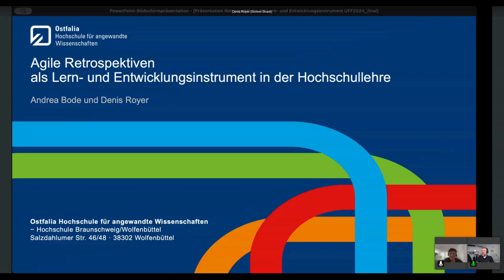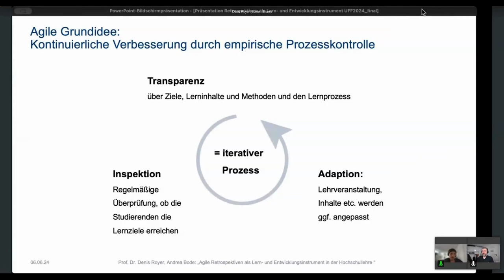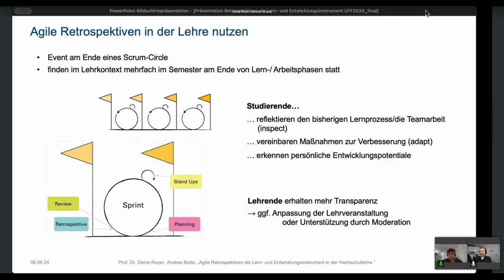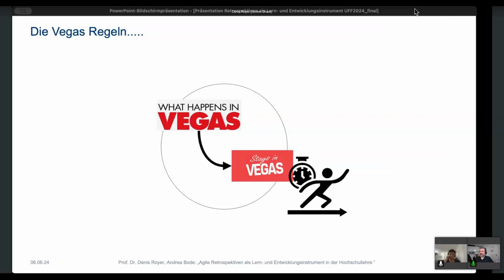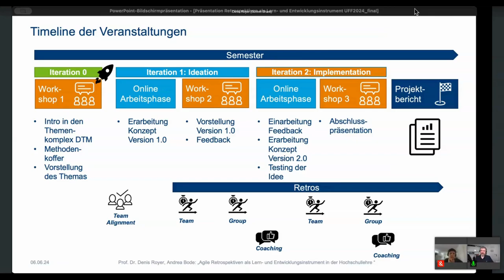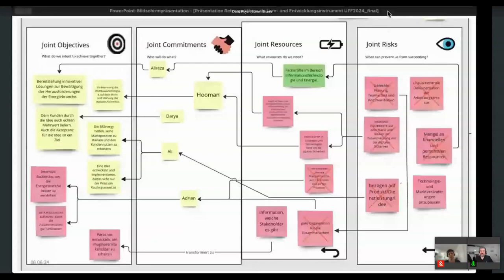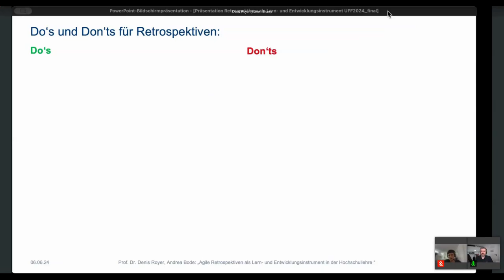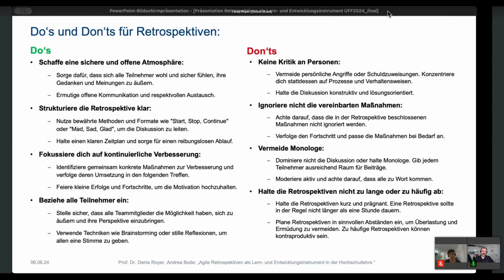Agile Retrospektiven als Lern und Entwicklungsinstrument in der Hochschullehre - Bode & Royer - UFF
Agile Retrospektiven als Lern- und Entwicklungsinstrument in der Hochschullehre: Ein Input von Andrea Bode und Denis Royer auf dem University:Future Festival 2024.

Gruppenarbeiten sind ein wesentlicher Bestandteil des studentischen Lernens, bergen jedoch das inhärente Risiko von Konflikten, die ohne adäquate Lösungsstrategien das Lernerlebnis und den Erfolg der Studierenden beeinträchtigen können. Vielen Studierenden fehlt es an den notwendigen Fähigkeiten, um Teamkonflikte effektiv zu lösen, insbesondere im akademischen Umfeld, wo für solche Herausforderungen oft wenig Zeit und Raum zur Verfügung stehen. Vor diesem Hintergrund haben wir im Rahmen des Projekts „agile Methoden in digitalen Lehrveranstaltungen - AGGIT“ an der Ostfalia HAW die Anwendung von Retrospektiven (kurz: Retros) – ein aus der agilen Arbeitswelt bekanntes Instrument zur Reflexion und Verbesserung der Teamarbeit – im akademischen Kontext untersucht. Unsere ersten Erfahrungen zeigen, dass diese Methode sowohl in Präsenz- als auch in digitalen Lehrformaten erfolgreich implementiert werden kann, um die Gruppendynamik zu stärken und den Lernerfolg zu fördern.

Studierende können mit Retro- Formaten ihren Lernprozess und die Zusammenarbeit im Team strukturiert in den Blick nehmen (inspect) und analysieren, warum Dinge gut liefen oder von Erwartungen abwichen. Auf dieser Basis können Maßnahmen zur Verbesserung der kollaborativen Lern- und Arbeitsprozesse gemeinsam formuliert und umgesetzt werden (adapt). Darüber hinaus können die Studierenden auch persönliche Entwicklungspotentiale erkennen und lernen ihren individuellen Lernfortschritt besser zu reflektieren und zu steuern. Auch Lehrende können durch die Begleitung oder Auswertung der Retrospektiven mehr Transparenz erhalten und so gegebenenfalls Anpassungen ihrer Lehrveranstaltung vornehmen oder moderierend unterstützen.

Ziel dieses Inputs ist es, eine Einführung in Retrospektiven zu geben und deren Potential im Lehrkontext aufzuzeigen. Die Teilnehmenden erhalten darüber hinaus Links zu Materialien, die sie für die eigene Lehre oder Teamarbeit nutzen können.

Andrea Bode: Hochschuldidaktikerin an der Ostfalia Hochschule für angewandte Wissenschaften Zentrum für erfolgreiches Lehren und Lernen Projekt: Agile Methoden in digitalen Lehrveranstaltungen

Denis Royer ist Professor für E-Business und Digitale Transformation an der Ostfalia Hochschule für angewandte Wissenschaften.